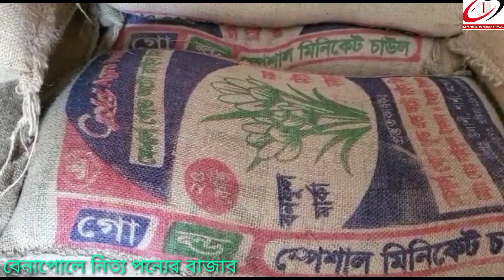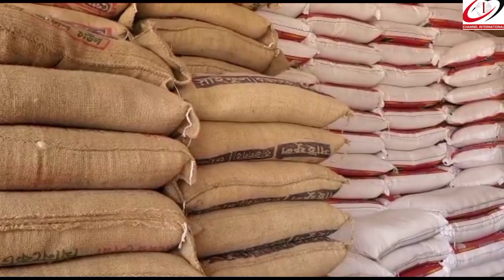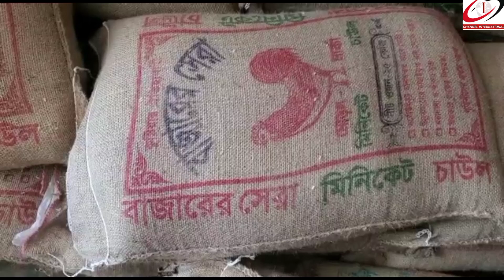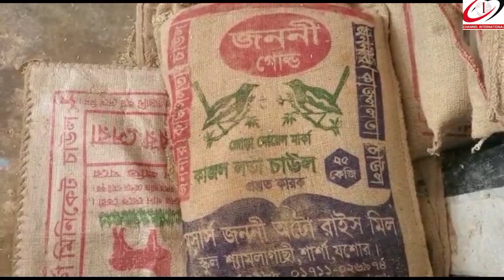চাউল মাছ সবজিসহ নিত্যপন্যের বাজারে কি হচ্ছে এসব?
Benapole sobzi bazzar